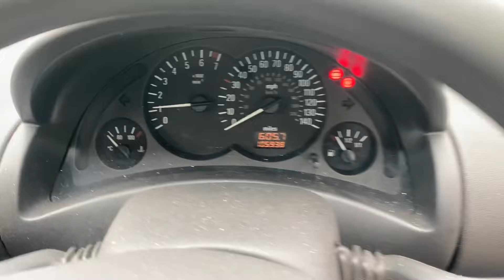Разборка Opel - Corsa C 2000-2006, 1 Инжектор (VIN: W0L0XCF0844115772) YH04WXE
Основные характеристики:
Год выпуска: 2004
Двигатель: 19CF2881Z10XEP
Объём двигателя: 1
Тип двигателя: Бензин
Коробка передач: КПП 5-ст.мех.(МКПП)
Кузов: Хэтчбэк 3 дв.
Смотри каталог запчастей Opel - Corsa C 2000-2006 на :
⏰ Режим работы колл-центра:
08:00 – 20:00 – ежедневно

Для наших покупателей:
- бесплатная доставка;